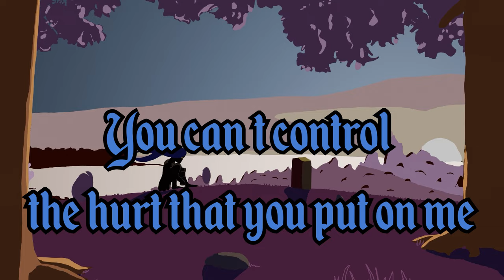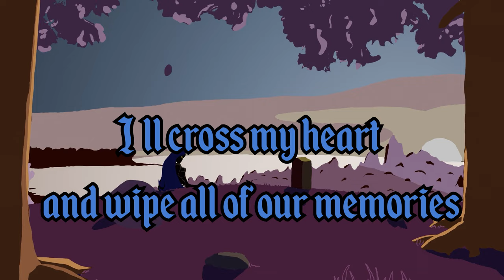A Little Like (Official Lyric Video)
Stream "A Little Like" Now!

Lyrics:

Your fault you left me here alone
All that’s left for me to hear are these horns
And they go a little little like

Might not be your fault I don’t go outside anymore
You’re not to blame that I’m far to ashamed for it all

You can’t control the hurt that you put on me
It’s not your fault don’t take responsibility
I’ll figure it out, I’ll become a celebrity
I’ll cross my heart and wipe all of our memories
I won’t admit it, I won’t admit it, I won’t admit it’s

LeGrand is an artist who crosses the lines of R&B and Jazz with the mainstream sounds of Pop and Indie alike. His infamous sax hooks and heart-wrenching vocals have been recognized and attributed to his signature style across all his music. LeGrand continues to use his music to tell vivid stories and touch on pressing issues among the new generations.